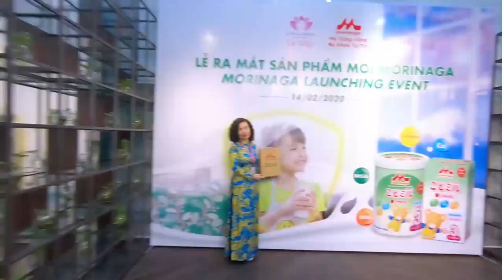[ BUỔI RA MẮT SẢN PHẨM ] Sữa Morinaga KODOMIL Số 3 | LOTUS GROUP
Chào mừng bạn đến với kênh LOTUS TV CHANNEL - kênh chính thức của LOTUS GROUP trên Youtube.

Tập đoàn Nhật Bản gia nhập phân khúc sữa công thức cho trẻ trên ba tuổi tại Việt Nam với dòng sản phẩm Kodomil, dự kiến lên kệ hàng trên toàn quốc trong tháng 2.

Ngày 14/2, Công ty Sản xuất Thương mại Dịch vụ Lê Mây, thành viên của Lotus Group, nhà nhập khẩu và phân phối thương hiệu sữa Morinaga tại Việt Nam, tổ chức sự kiện ra mắt dòng sữa số 3 sử dụng cho bé trên 36 tháng, với tên gọi Kodomil. Với sản phẩm mới, Lotus Group chính thức tham gia vào phân khúc thực phẩm dinh dưỡng cho trẻ trên 3 tuổi tại Việt Nam.

Trong một thập kỷ qua, doanh nghiệp nhập khẩu sữa nguyên lon từ Nhật Bản về thị trường Việt Nam, đồng hành cùng các nhà bán lẻ uy tín, phục vụ các sản phẩm chất lượng cao đến tận tay người tiêu dùng.